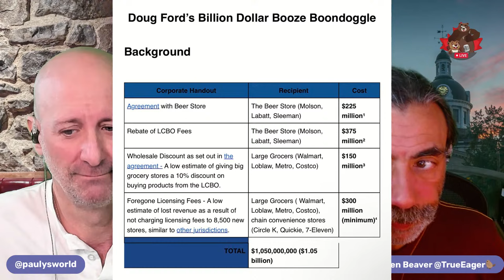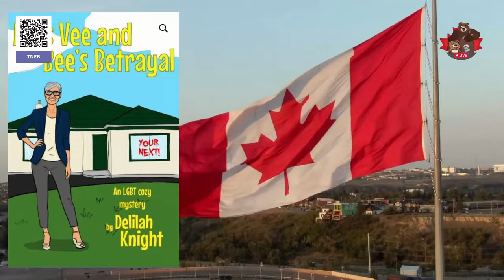FordGovernment @ Gmail Com— The Daily Beaver Morning Show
Liberal party of Ontario leader BOnnie Crombie calls the deal a 'billion dollar booze boondoggle,' but government disputes her math.

From the CBC:
When the Ford government announced that it will pay the multinational owners of The Beer Store to allow what it calls "early implementation" of the expanded alcohol sales, it did not disclose the cost of other key components of its plan. Those components include:

Giving private-sector retailers (including grocery and convenience stores) a wholesale discount of 10 per cent off the LCBO's basic retail price.
Giving brewers a full rebate of what the LCBO calls its "cost-of-service fees" on wholesale beer sales.
Giving more than 8,000 grocery and convenience stores the right to sell beer, wine, cider and ready-to-drink beverages at prices lower than the LCBO's.
Official figures from the Ministry of Finance and the LCBO obtained by CBC News on Monday show the province is facing a net revenue loss of $150 to $200 million per year as a result of the changes, in addition to the Beer Store payment.

The Ontario Liberal Party claims the costs will add up to $1 billion in direct payouts to the Beer Store, grocery chains and convenience store owners, as well as foregone revenue for the LCBO.

Are you at all surprised? I'm not, I am disturbed, but not surprised.

Episode 391, Tues May 28, 2024, Here, We, GOOOOOOOOOOOOOOOOOOOOOOO!

On Episode 391 of our show, we explore journalist Colin D'Mello breaks a story about Doug Ford's Chief of Staff "routinely" using personal email to conduct the people's business.

Also, we talk about:

* Moose Factory
* Sol Mamakwa Makes History
* Tornadoes
* Billion Dollar Booze Boondoggle
* Government by Gmail
* Merch Hits a Speedbump